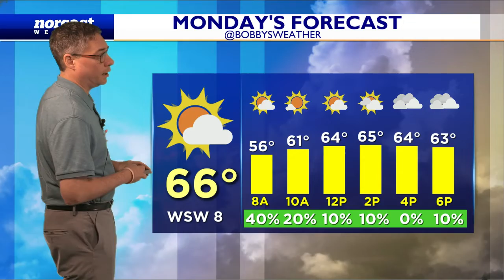Saturday Morning Forecast October 15, 2022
Gorgeous Looking Day on Tap; Mild & Mostly Sunny

Looking at a fabulous day for today with mostly sunny skies, some afternoon clouds, not as breezy as we were yesterday and mild as most places reaching into the lower 70s! - Meteorologist Bobby Klark